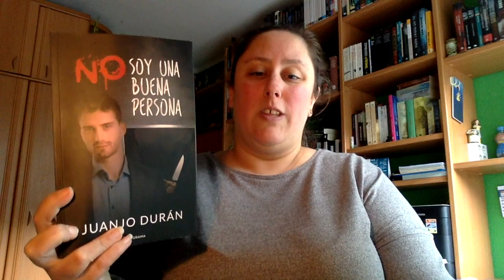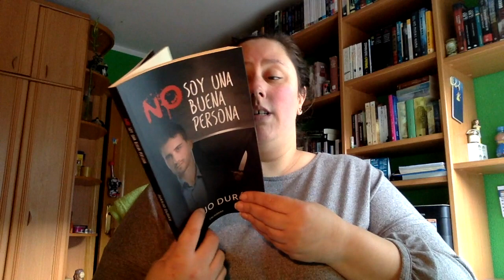Review No soy buena persona de Juanjo Durán